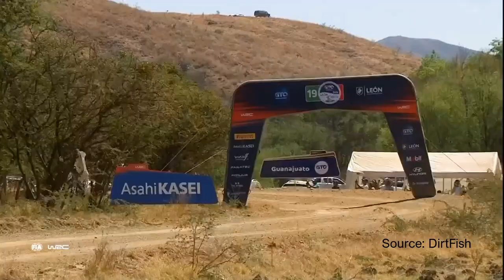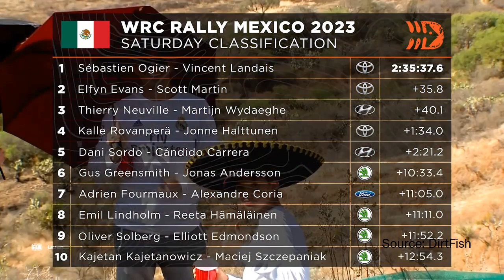Mexico WRC Σάββατο: τρομακτικό ατύχημα ο Lappi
To Mexico είναι ένας ιδιαίτερος αγώνας. Σκληρός, γρήγορος, σε σαθρό έδαφος, ανάμεσα σε βράχους.
Αυτό στοίχισε στον Lappi το τρομακτικό ατύχημα που είχε στην πρώτη ειδική του Σαββάτου. Χτύπησε σε μία κολώνα ηλεκτρικού ρεύματος, την έκοψε, αυτή έπεσε πάνω στο αυτοκίνητο, που πήρε φωτιά. Ευτυχώς το πλήρωμα δεν έπαθε τίποτε.
Έτσι ο Ogier έμεινε μόνος εμπρός να οδεύει προς την 7η νίκη του στο Mexico. Χρησιμοποιεί μάλιστα σκληρή γόμα ελαστικών που του δίνει μία σιγουριά απέναντι σε κλαταρίσματα και πρόωρη φθορά.
Πίσω του ο Evans, επίσης με Toyota Yaris, που σίγουρα δε μπορεπί να απειλήσει τον «γηραιό» Γάλλο. Αντίθετα προσπαθεί να σιγουρέψει τη δεύτερη θέση απέναντι στο Neuville που ξεκίνησε επίθεση και άρχισε να κερδίζει ειδικές.
Το ίδιο κάνει και ο Rovanpera από την 4η θέση. Με τον Tanak εκτός αγώνα και τον Ogier να ακολουθεί περιορισμένο πρόγραμμα, ο πρωταθλητής του 2022 νιώθει ικανοποιημένος να τερματίσει εκεί και να μαζέψει βαθμούς.
Σε πορεία τερματισμού και ο Sordo που δε ρισκάρει, αναζητώντας τους βαθμούς για τον εαυτό του αλλά και την Hyundai, που προβληματίζει το 1-2-4 της Toyota.
Στην Rally 2 o Greensmith με το Skoda είναι εμπρός, με τον Fourmaux με το Fiesta να ακολουθεί 32 δευτερόλεπτα πιο πίσω και τον Lindholm να απέχει άλλα 6.
Ο Σερδερίδης, παρόλα τα προβλήματα, συνεχίζει στον άγνωστο σε αυτόν αγώνα από την 26 θέση.